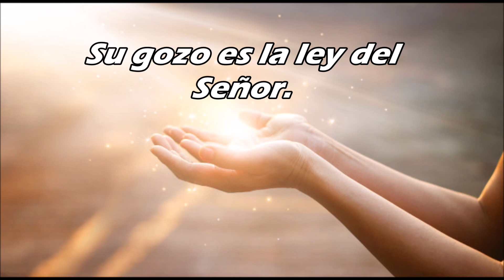Evangelio del miércoles 03 de noviembre-XXXI Semana del Tiempo Ordinario-Hno David Pacheco OFM Cap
Solemnidad de San Martin de Porres

El ayuno que yo quiero es este: Abre las prisiones injustas, desata los lazos del yugo, deja libres a los oprimidos, rompe todos los yugos; parte tu pan con el hambriento, hospeda a los pobres sin techo, viste al que ves desnudo, y no dejes de socorrer a tus semejantes. Entonces surgirá tu luz como la aurora, y tus heridas sanarán rápidamente.

Dichoso el hombre que no sigue el consejo de los impíos, ni entra por la senda de los pecadores, ni se asienta en la reunión de los cínicos; sino que su gozo es la ley del Señor, y medita su ley día y noche.

1° Corintios 12, 31—13, 13
Ya podría yo hablar las lenguas de los hombres y de los ángeles; si no tengo amor, no soy más que un metal que resuena o unos platillos que aturden.

En aquel tiempo, exclamó Jesús: «Te doy gracias, Padre, Señor del cielo y de la tierra, porque has escondido estas cosas a los sabios y entendidos y se las has revelado a la gente sencilla. Sí, Padre, así te ha parecido mejor. Todo me lo ha entregado mi Padre y nadie conoce al Hijo más que el Padre, y nadie conoce al Padre sino el hijo, y aquel a quien el Hijo se lo quiera revelar. Vengan a mí todos los que están cansados y agobiados, y yo los aliviaré. Carguen con mi yugo y aprendan de mí, que soy manso y humilde de corazón, y encontrarán descanso. Porque mi yugo es llevadero y mi carga ligera».

Reflexión
Vivir en humildad y caridad para llegar a la santidad

La humildad es la virtud que identifica a todos los santos y constituye el requisito que Dios busca en el hombre para poder hacer su obra. Así, podemos ver a San Martín de Porres, quien fue un mulato que nació en Lima el año 1579. Al ser hijo natural y mulato conoció la pobreza y sufrió las limitaciones propias que su tiempo le impuso. Este santo peruano fue boticario, cirujano, curador de enfermos, barbero y auxiliar práctico. Ingresó muy joven a la Orden de Predicadores - Dominicos como religioso lego y vivió grandes penitencias. Además, llevaba una intensa vida de oración. Recibió muchos dones como el de bilocación, la profecía y el obrar milagros.
¿Qué podemos aprender de él? ante todo su humildad, él pedía “pasar desapercibido y ser último” y a esta humildad en que vivía la acompañaba de  la caridad que lo llevaba a cuidar a las personas y animales también. Como la humildad y la caridad siempre van de la mano, podemos decir que el amor es lo más importante, porque es lo que va a perdurar hasta el final y lo que nos va abrir las puertas del cielo, San Pablo va a decir: “Podría repartir en limosnas todo lo que tengo y aun dejarme quemar vivo; si no tengo amor, de nada me sirve” el amor ha de ser el móvil a todo lo que hacemos hasta en las cosas más grandes como en las cotidianas y una manera concreta de amar son las obras de misericordia que encontramos en la primera lectura, “Abrir las prisiones injustas, desatar los lazos del yugo, dejar libres a los oprimidos, romper todos los yugos; partir el pan con el hambriento, hospedar a los pobres sin techo, vestir al que ves desnudo, y no dejar de socorrer a tus semejantes.” Y haciendo esto, Dios nos promete que nuestras heridas sanarán y viviremos en la luz, esto es lo que vivo San Martín, amó y este amor lo llevó a ser luz para para muchas personas hasta ahora. Y el amor es custodiado por la humildad que le hace ver que todas las buenas obras que uno puede hacer vienen de Dios, él es el autor y nosotros sus colaboradores.

Oremos:
 Virgen María, ayúdame a vivir en humildad y caridad para llegar a la santidad como lo hizo San Martín de Porres.